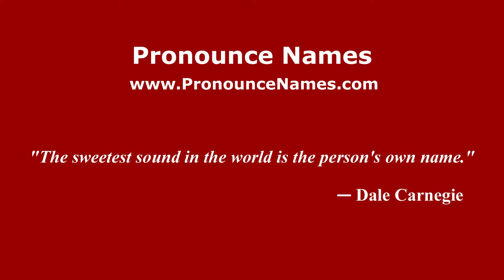How to pronounce Matteo Stefanini (Italian/Italy) - PronounceNames.com